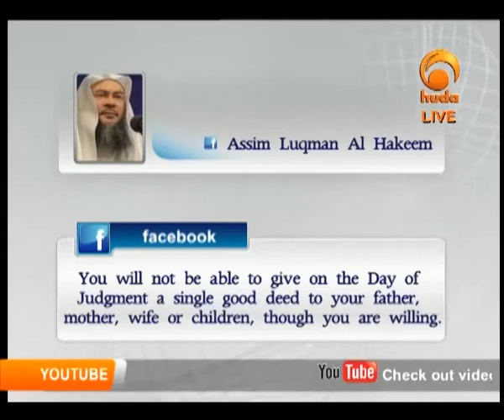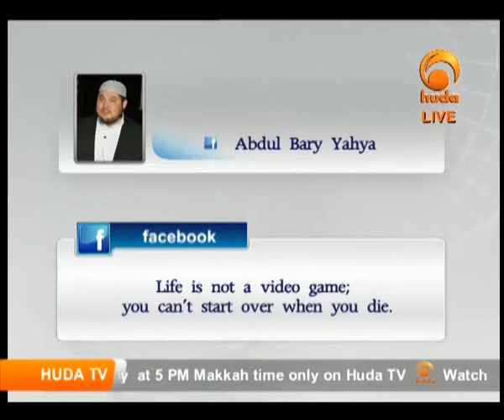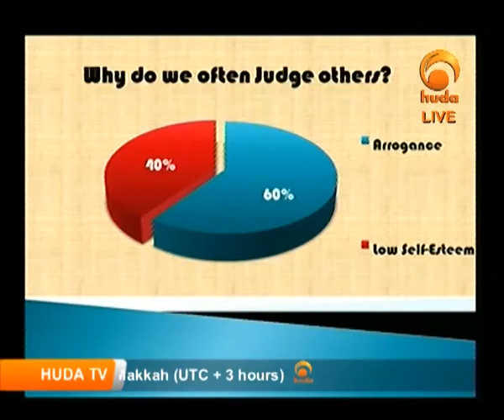The Straight Path 16 11 2013